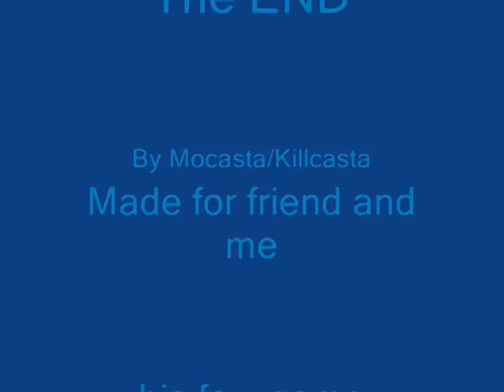Sub-Zero vs Dart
my friends fav. character dart and my fav. character sub-zero fight